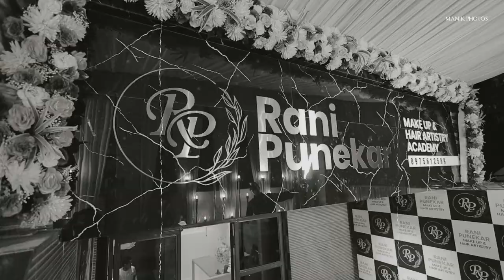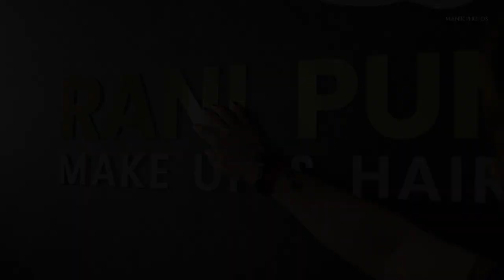OPENING CEREMONY | CINEMATIC VIDEO | 2024 | MANIK PHOTO'S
Manik Photography

@Wedzo.in @witty_wedding @weddingsonline .india @dreamindianweddingblog @culturewedding @headmywed @mahrashta_wedding_photos @wedding.india @wedphotoinspiration @theshaddiswag @thebridesofmahrashtra @thebridesofindia @thebridelist_
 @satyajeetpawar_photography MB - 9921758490